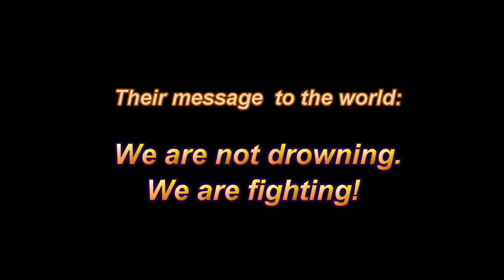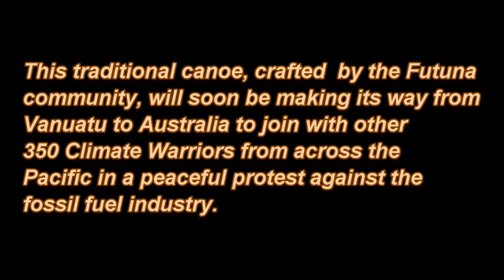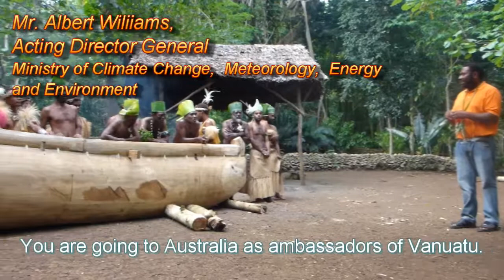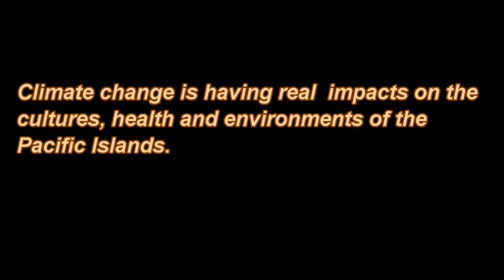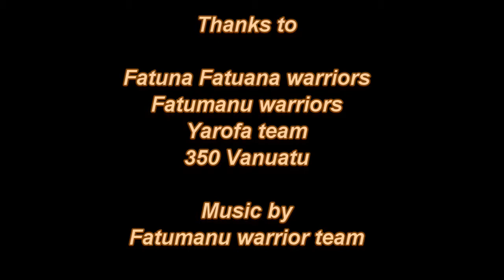The Voice of Vanuatu, 350 Climate Warriors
350 Pacific Climate Warriors from Vanuatu celebrate their traditional canoe, Ta Reo, (the Voice of Vanuatu) as they prepare for peaceful action against the fossil fuel industry in Australia. Part 1 in this series showed the felling of the tree; here in Part 2, the canoe emerges from the forest.